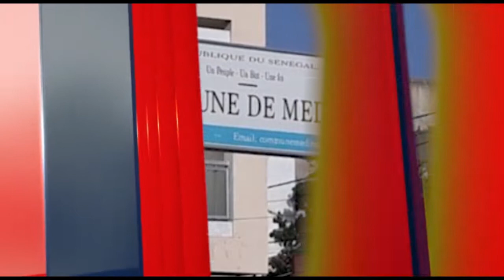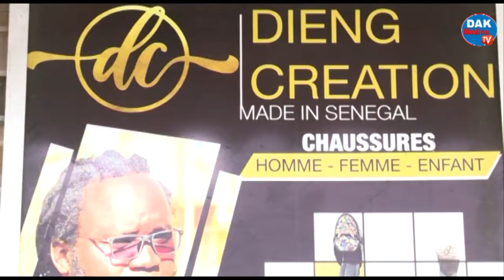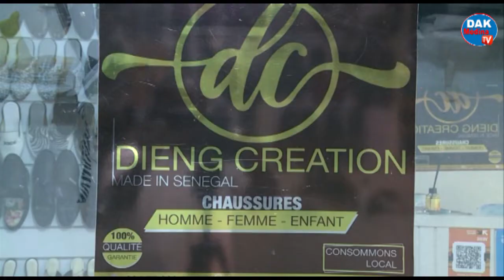DakArtisanat:A la découverte du Cordonnées Assane ak gal gui:boudoul...Maty 3 pommes ma dieulate...